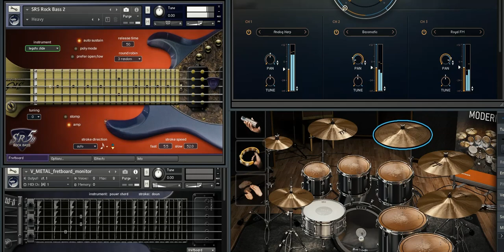Loreen - Tattoo - VST plugins rock cover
Loreen - Tattoo VST plugins rock cover, instrumental karaoke

loreen tattoo cover
loreen tattoo karaoke